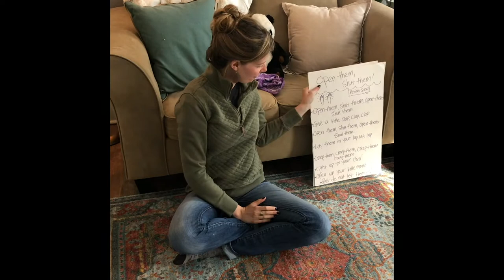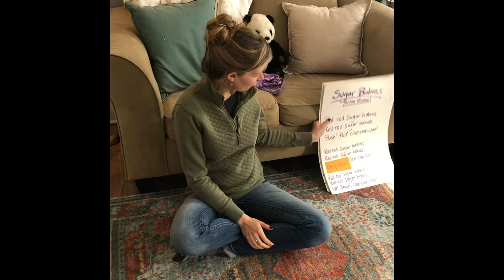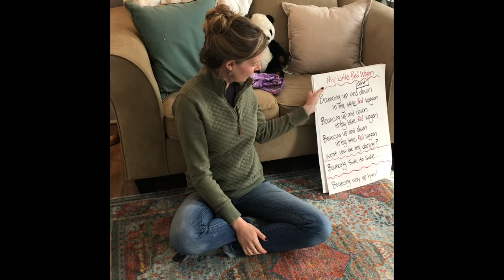First Friends: Things that Go!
In this First Friends video with Ms. Meredith she sings rhymes and songs about things that GO fast and slow. This is a perfect thing to do with your babies and toddlers. Remember that repetition gives kids a chance to get familiar with the songs and rhymes and will give them something to anticipate.